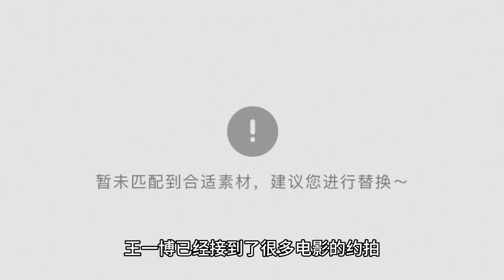Chen Qiaoen, I once acted with Wang Yibo or acted in his wall-dong my kiss scene you know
As a movie or television actor, kissing scenes are something that everyone experiences. Some actors are experienced and don't care, while others are shy or nervous for various reasons. Yao Chen confessed that the reason why many stars don't want to do kissing scenes with Wang Yibo is because Wang Yibo is young and shy.

Yao Chen is an experienced and powerful actress, known for her role as Guo Furong in Wulin Outreach. Compared to Wang Yibo, who just entered the entertainment industry, Yao Chen is considered an old-timer. During the filming of Dream Partner, Yao Chen and Wang Yibo had a kissing scene. Yao Chen revealed in a program that she suddenly kissed Wang Yibo while he was having dinner, and Wang Yibo blushed because he was nervous. The scene ended up being ruled NG because there were lines to be said later, so I had to start all over again from the beginning. Wang Yibo blushed because of his embarrassment and this simple kissing scene was filmed several times, making him eat four pieces of pizza to relieve his nervousness. Yao Chen turned into a kissing teacher on the set and personally taught Wang Yibo various techniques. After Yao Chen and the director's guidance, Wang Yibo finally mastered the skills and acted more naturally, and the scene was successfully completed.

Yao Chen said afterwards that she never wanted to shoot a kissing scene with Wang Yibo again because the pizza he ate on that day was onion-flavored, and she felt nauseous when she smelled the onion-flavored pizza in the future. In response, Wang Yibo said he didn't want to do that either, but he couldn't control his nervousness during the shooting, so he was helpless. As a newcomer who just entered the entertainment industry, Wang Yibo has already received many movie appointments. During the filming of "With Fei" with Zhao Liying, the two also appeared in a kissing scene. Although this was not Wang Yibo's first time working with a beautiful woman in a kissing scene, he was still so nervous that he almost exploded the kettle in his hand.

The kissing scene between Wang Yibo and Chen Qiao En in "The Taste of Humanity is Qinghuan" sparked a hot debate. Wang Yibo plays the young, handsome and rich Zhai Zhiwei in the drama. He fell in love at first sight with Chen Qiao En's An Qinghuan and went on a wild goose chase. Because the kissing scene required a hole in the wall and Wang Yibo was shy at the time, he was hit by Chen Qiao En more than 20 times and his face turned red. In a program, when Chen Qiao En recalled the incident, Wu Zhen Yu, Xie Na and others, driven by curiosity, couldn't wait to learn the details of the time.

Chen Qiao En recalled that in order to make Wang Yibo less nervous, she joked, "Yibo, you know what? If my sister had gotten married earlier, I could have given birth to you." She had hoped that Wang Yibo would be able to let go of his nervousness when he was in the emotion of the kissing scene, but she didn't expect Wang Yibo to get even more nervous after hearing it. When the others heard Chen Qiao En's joke, they criticized her, "How could you do that? Why did you scare him before performing? He's still a kid." Despite what they said, they could not contain their curiosity and were eager to learn more details.

Chen Qiao En continued to recall that when Wang Yibo pushed her against the wall, he became even more nervous. Although she was the one who got the wall, it looked like he was the one who got the wall. Xena then asked expectantly, "And then what?" Joan Chen continued to share, "After he hit me, he kissed me straight away, and it wasn't a misplaced kiss, it was a real kiss, so the shot was over in one take." Actually, this shot could have been done in one take, thanks to the director's guidance and Wang Yibo's courage. It is said that this kiss scene was Wang Yibo's first kiss, that's why he was so nervous. Of course, Chen Qiao En was quite famous at that time, and as a newcomer, Wang Yibo felt nervous.

Through these details we can see that kissing scenes can be a challenge for some actors, especially young ones. They very often fail or are not as good as they should be during the filming process because they are shy and nervous. However, through the guidance and teaching of the former actors, the young actors gradually mastered the skills and their performances became better and better. This makes people wonder about the future of these young actors. Will they be able to show more acting skills and charisma in kissing scenes? Maybe only time will tell.